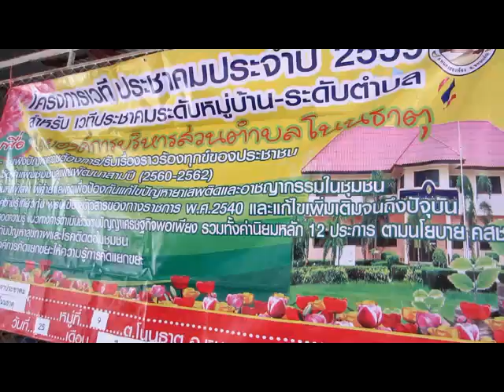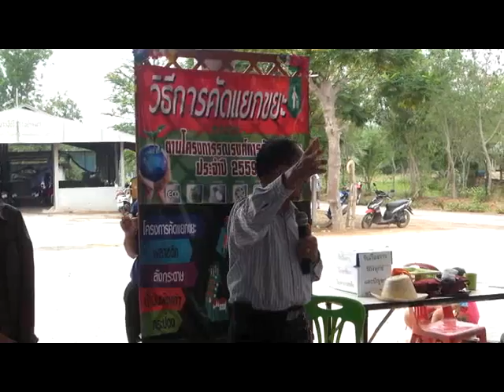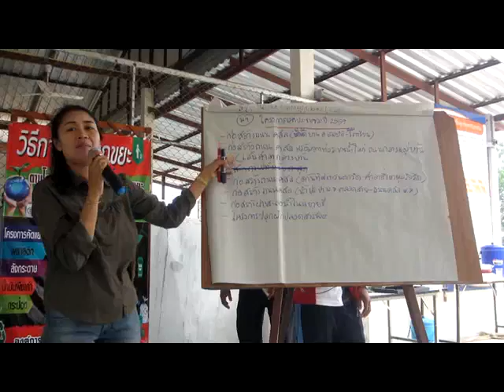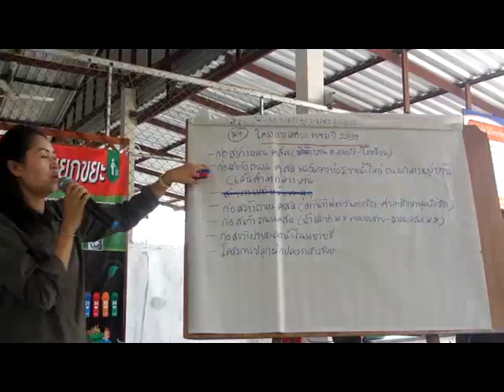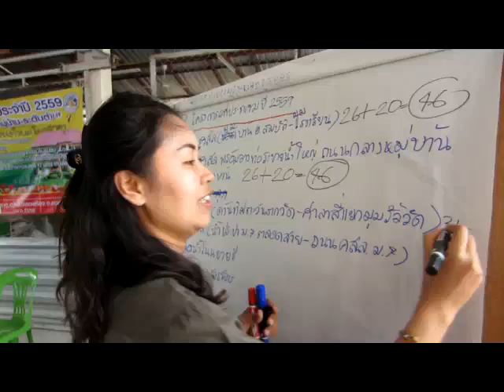การประชุมประชาคมหมู่บ้าน บ้านโนนธาตุ หมู่ที่ 9 อบต โนนธาตุ ประจำปี 2559 part 5